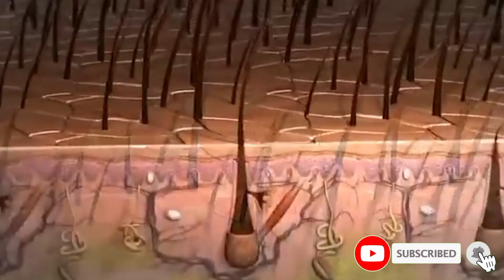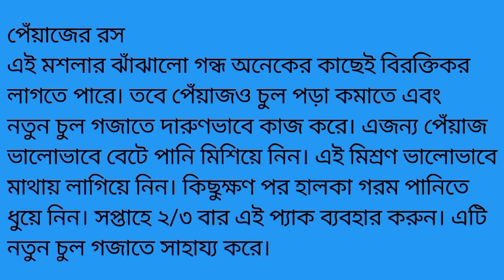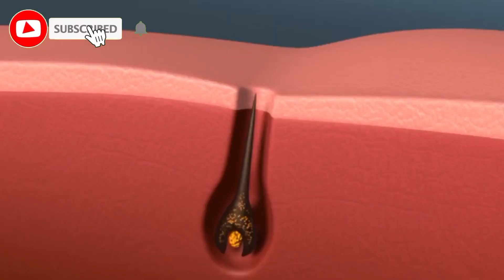টাক মাথায় নতুন চুল গজানোর সহজ উপায়?Hair growth on the head....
মাথায় টাক পড়া নিয়ে সমস্যায় ভুগতে হয় অনেকেরই। পুরুষের ক্ষেত্রে এই সমস্যা বেশি দেখা যায়। চুল পড়তে পড়তে একটা সময় তার ঘনত্ব কমতে থাকে। এরপর চুলের ফাঁক গলে দেখা দেয় টাক। সৌন্দর্যের প্রতীক মাথাভর্তি চুল হারিয়ে তখন মন খারাপ হয় অনেক পুরুষেরই। অনেকের আবার অল্প বয়সেই টাক পড়ে যায়। যে কারণে তাকে বয়সের চেয়ে বেশি বয়স্ক লাগে। তাই টাক নিয়ে চিন্তাটাও থাকে বেশি। এমন কিছু উপায় আছে যেগুলো মেনে চললে টাক মাথায় চুল গজাবে সহজেই। চলুন জেনে নেওয়া যাক এমনই ৪টি উপায়।

টাক মাথায় চুল গাজানো উপায়?
টাক মাথায় ১৫ দিনে চুল গজাবে?
অকালে টাক হয়ে যাওয়ার কারন?
চুল উঠে যাওয়ার কারন কি?
নতুন উপায়ে চুল গজানোর উপায়?
চুলপড়া বন্ধ নতুন চুল গজানোর উপায়?
চুল বড় করার সহজ উপায়?
টাক মাথায় চুল গজানোর ৪ উপায়?
মাথার সামনের চুল গজানোর উপায়?
টেকো মাথায়ও গজাবে চুল?